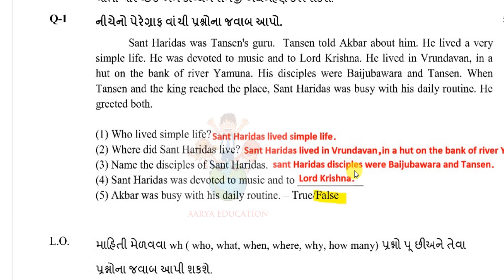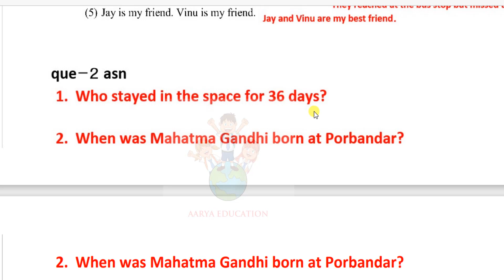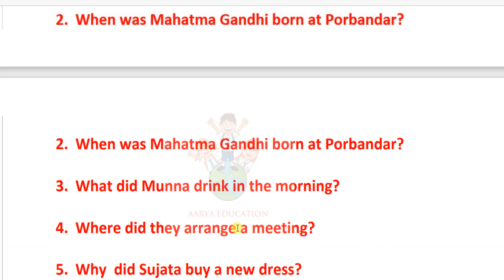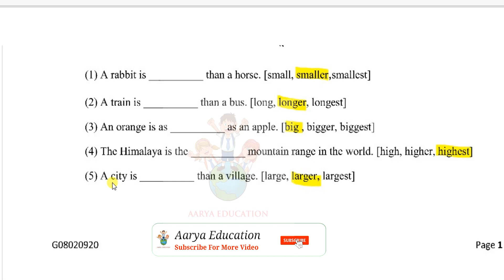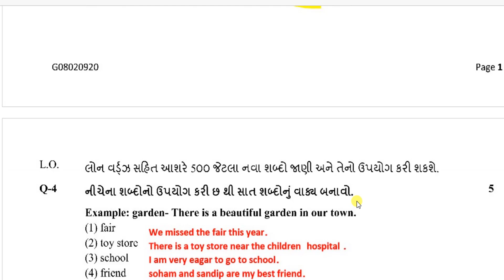std ekam kasoti solution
👉 💯 સાચું પેપર સોલ્યુશન ધોરણ 8 અંગ્રેજી એકમ કસોટી